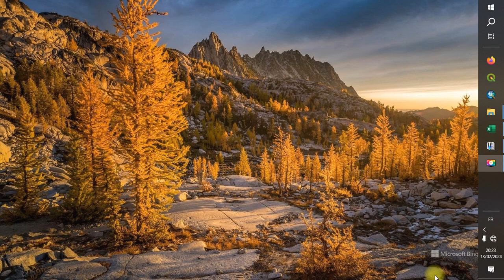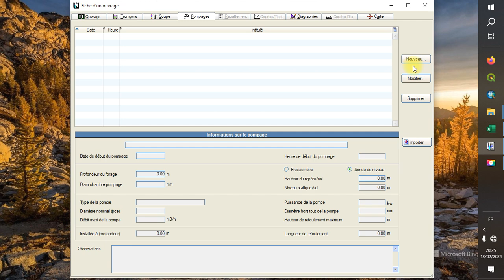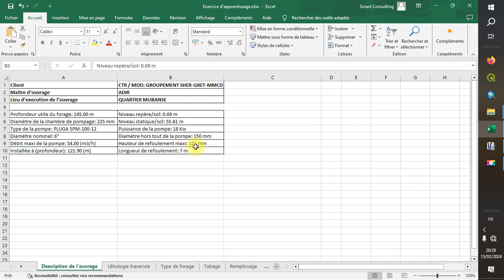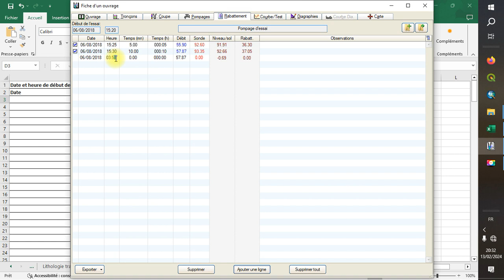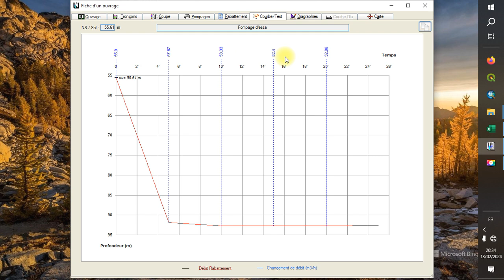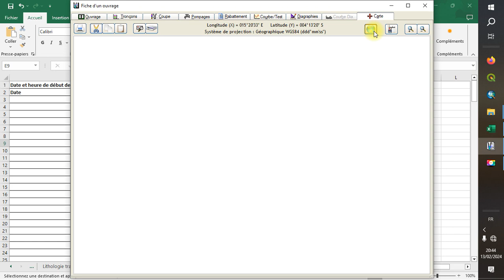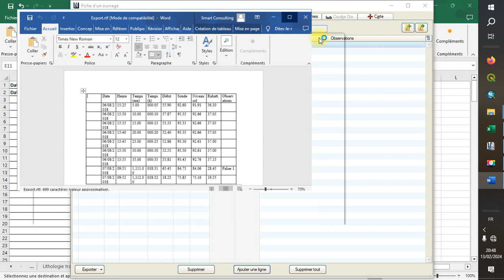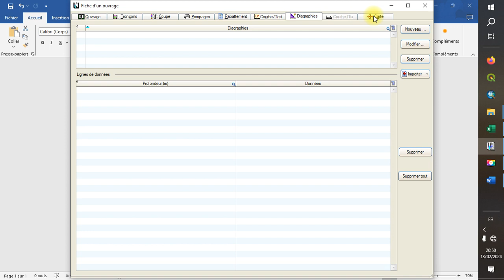GesFor : Essais de pompage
Le logiciel GesFor, maintenu par le BRGM et distribué gratuitement aux professionnels du forage, permet à ceux-ci de :

➡️ Préparer des documents de chantiers (formulaires de mesures, check liste, etc.)

➡️ Dessiner des coupes techniques et géologiques de leurs ouvrages

➡️ Tracer des courbes de décharge à partir de leurs relevés de pompage

➡️ Rédiger un rapport de forage

➡️ Exporter un dossier d'ouvrage dans la Banque du sous-sol ou dans une autre base de données GesFor

➡️ Gérer leurs archives de travaux.